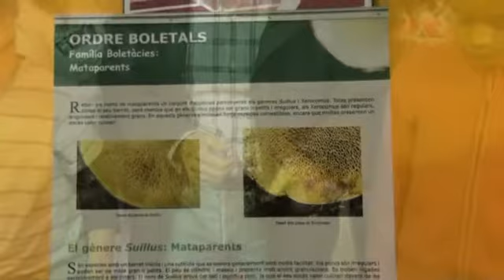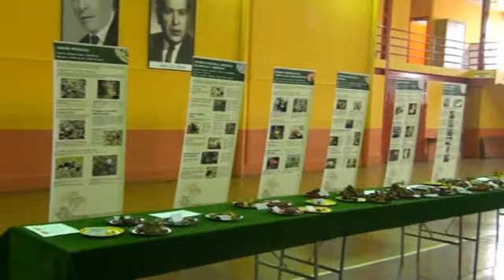Exposició de bolets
Casal Jesusenc, 25 d'octubre de 2010, alumnat de 5è i 6è.